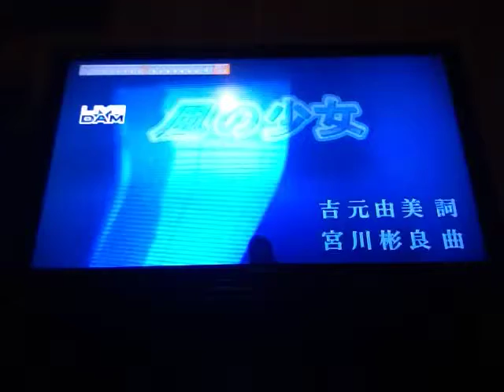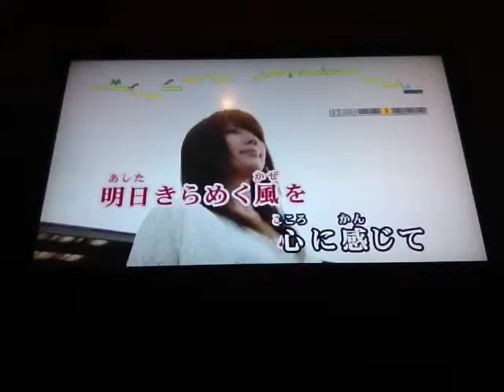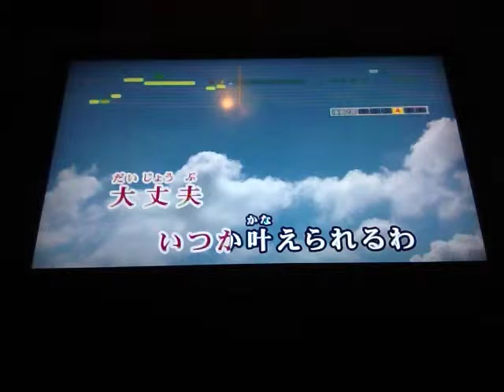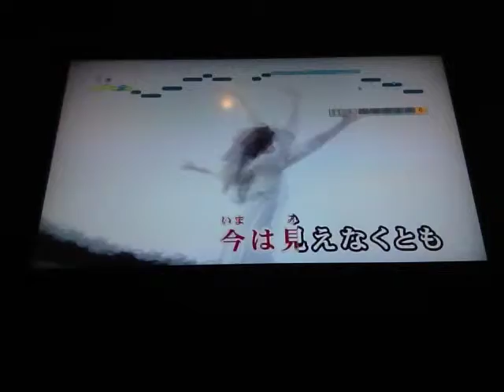20160219 kaze no syojyo